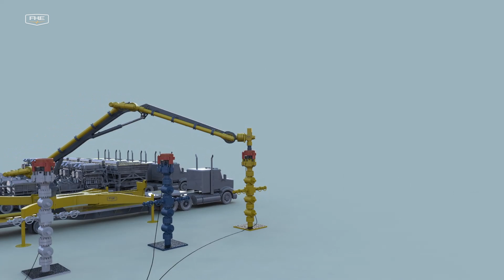FHE FracLock Animation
FHE introduces the FracLock System, a combination of new technologies that makes well operations exponentially safer and more efficient with a lower cost of operations.

Advances Safety for Wellhead Operations by Removing All Personnel from Inside Danger Zones.

The FracLock technology clears all well site workers from dangerous areas during well operations. Crews will no longer have to enter risky areas to investigate leaks, secure hammer unions, or adjust whip stops. Keeping everyone out of harms way.

This system eliminates over 85% of frac iron at the wellhead. Without the clutter of equipment on-site, personnel have greater access to the wellhead with less potential injury from tripping, colliding with equipment and tools, or other accidents.

Reduces Set Up, Tear Down, and Operational Production Times to Increases Efficiency of All Well Service Crews

Operations can begin as soon as trucks begin to arrive. The FracLock System is an integrated system that drastically cuts time needed for setup and tear down. Well service companies are able to work simultaneously which multiplies the number of stages accomplished in a day.

Decreases Overall Cost of Ownership by Eliminating a Large Amount of Equipment Necessary to Safely Perform Well Site Operations.

Smaller crews are sufficient with this technologically advanced system, reducing man hours and monetary investment. Less equipment creates a safer environment and presents less possibilities of damage to adjacent equipment. This reduction cuts down on inspection expenses and often eliminates costly downtime.